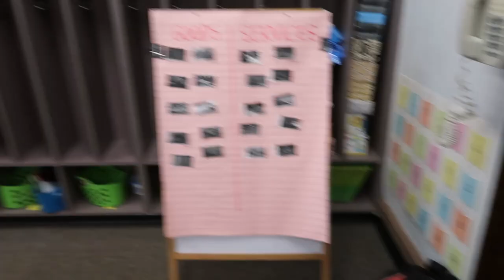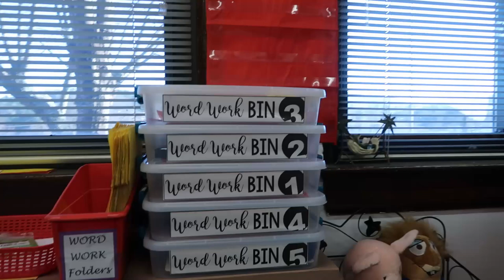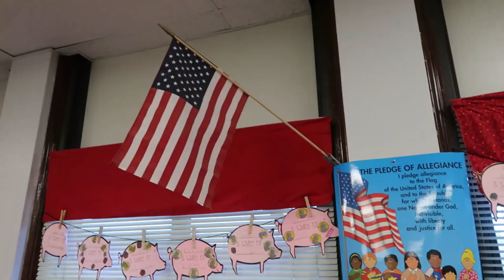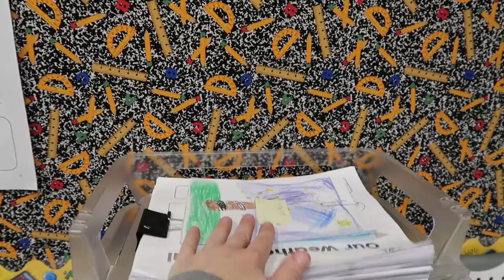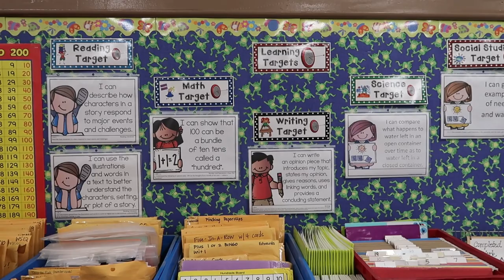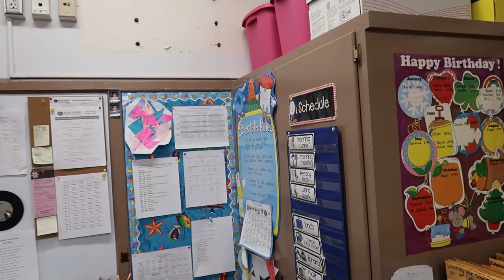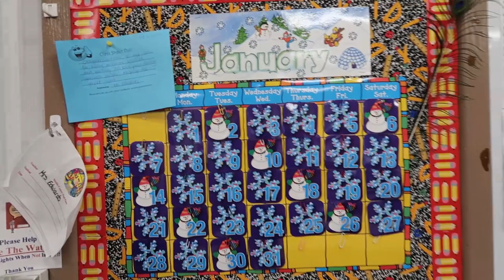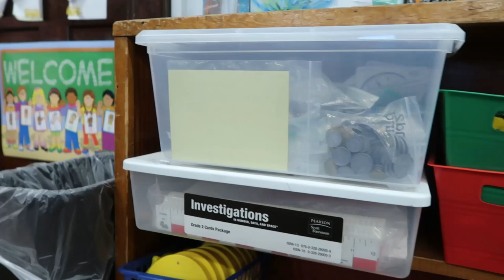My 2nd Grade Classroom Tour!! | How I Organize My Classroom | Teacher Life 2018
YOU'VE BEEN WAITING FOR IT! Here is my classroom tour! I hope you enjoy! Ask any questions you have in the comments and I'll be happy to answer them!